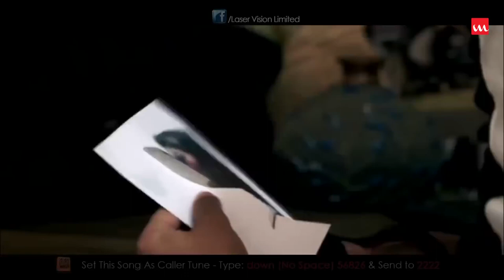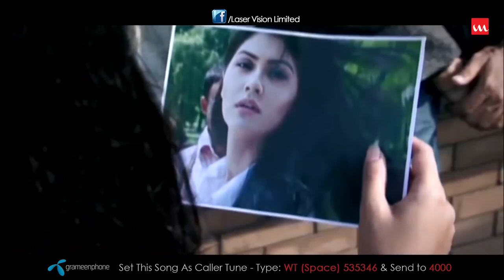Ek Jibon By Shahid & Shuvomita | HD Music Video | Arfin Rumey | Antu Kareem & Shaina Amin